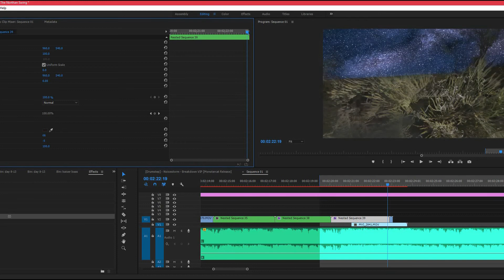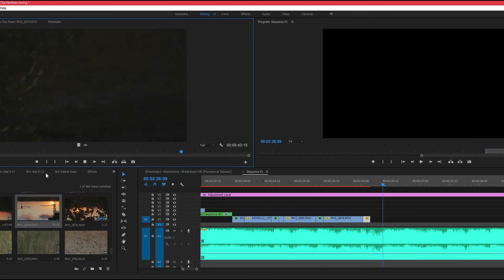Northern Tour 2017 PREVIEW